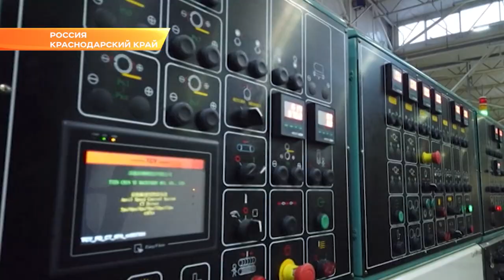Новый год Кубань встретит реализацией крупнейших программ. Новости Эфкате Сочи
Они затрагивают практически все сферы жизни - здравоохранение, жилищно-коммунальное хозяйство и образование. Такая возможность появилась благодаря финансовым показателям. Кубанская казна увеличилась настолько, что теперь позволяет решать самые амбициозные задачи.

2020 год в Краснодарском крае станет годом реализации масштабных программ, оцениваются которые в десятки миллиардов рублей. Один из проектов - строительство Ейского, Троицкого и Таманского групповых водоводов. За три года туда вложат 10 миллиардов рублей.

Расходы краевого бюджета четко обрисовывают приоритетные направления: здравоохранение и образование. На строительство выторой очереди краевой клинической больницы имени Очаповского заложено почти 6,5 миллиардов рублей, на новый корпус для Детской региональной больницы - больше 4 миллиардов. Почти в 2,5 миллиарда рублей казне обойдется школа для одаренных детей в Краснодаре. Так называемые мегапроекты стали возможными по простой причине: в казне появились деньги. Если в 2015 году собственные доходы в консилидированный бюджет края составляли 190 миллиардов рублей, то сегодня это уже 320 миллиардов. На текущий момент экономика Кубани шестая в стране.

Бюджет региона на 70 % социально ориентированный, обязательная статья расходов - поддержка реального сектора экономики. Финансирование промышленных отраслей в текущем году составило почти 700 миллионов рублей. Мощные обороты набрал Фонд развития промышленности. За пару лет льготные займы получили 42 предприятия.

Среди всех остальных отрасль АПК показала самый большой рост в этом году.  По некоторым направлениям кубанское сельское хозяйство способно конкурировать на мировом уровне. Среднекраевая урожайность по зерну, например, превышает аналогичный показатель в странах Евросоюза. В следующем году господдержка АПК увеличится и превысит 8 миллиардов рублей.

Приоритетным направлением остается и система здравоохранения. Выполнена перезагрузка первичного звена: появились 16 офисов врачей общей практики, 11 центров амбулаторной онкологической помощи, 6 фельдшерско-акушерских пунктов. В уходящем году на развитие медицины направили 95 млрд рублей. Вторая по объемам финансирования в социальной сфере отрасль - образование. Только на строительство школ и детских садов в следующем году выделяют 10 миллиардов рублей.

Задачи на будущий год в Краснодарском крае ставят амбициозные, но при этом полностью просчитанные экономически. Под каждый проект уже зарезервированы деньги.